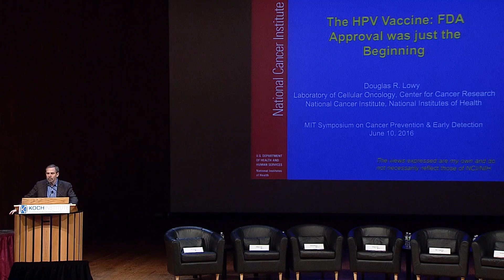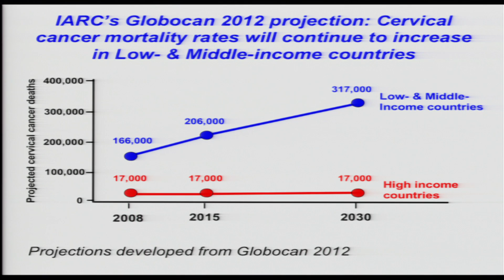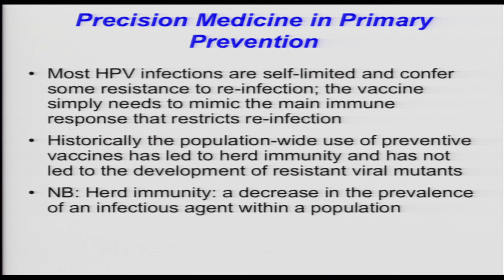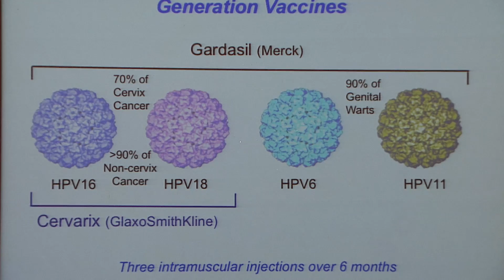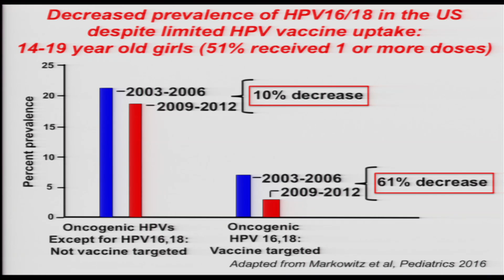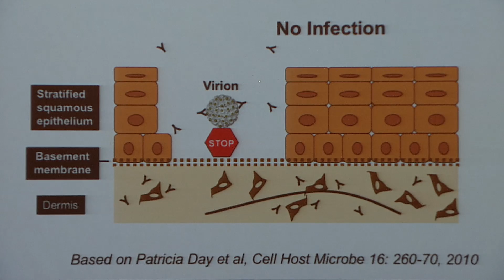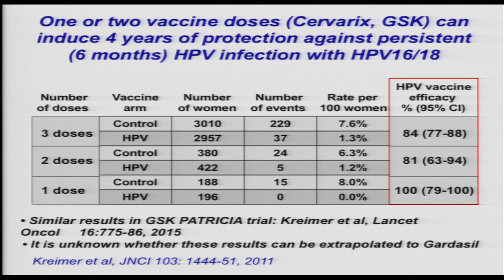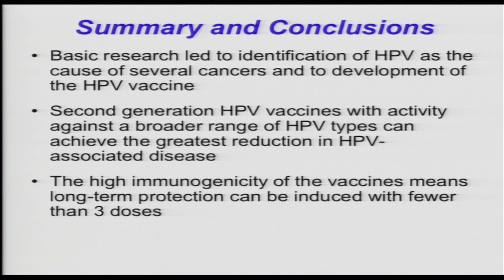2016 Summer Symposium: Doug Lowy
Doug Lowy, National Cancer Institute
The HPV vaccine: FDA approval was only the beginning